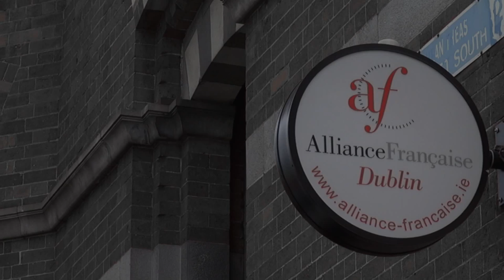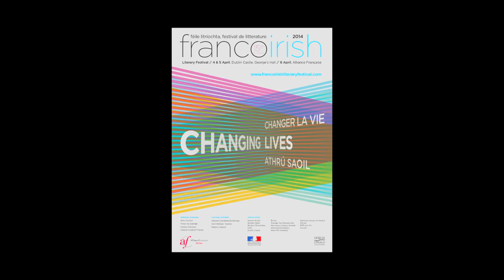Philippe Vasset - La conjuration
A l'occasion de la quinzième édition du festival littéraire franco-irlandais à Dublin, rencontre avec Philippe Vasset qui nous présente son ouvrage  "La conjuration » aux éditions Fayard.